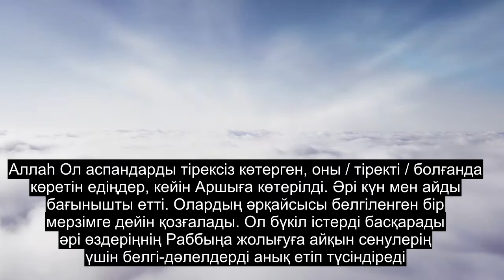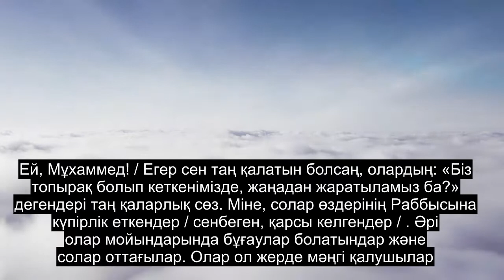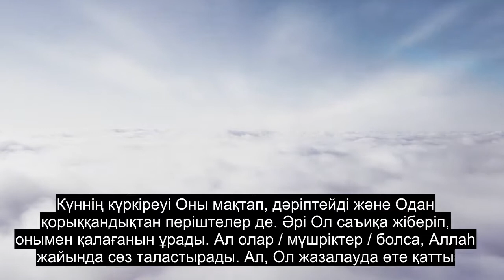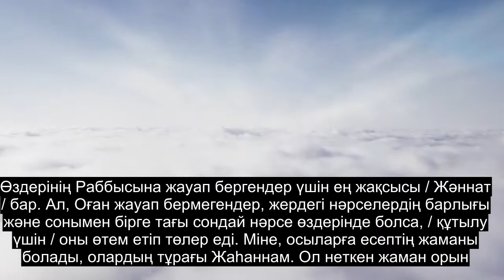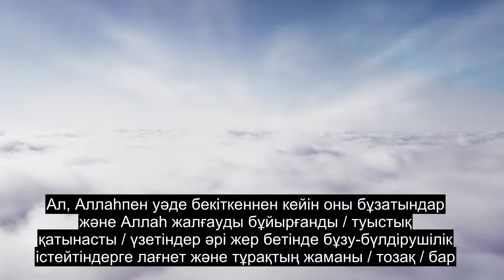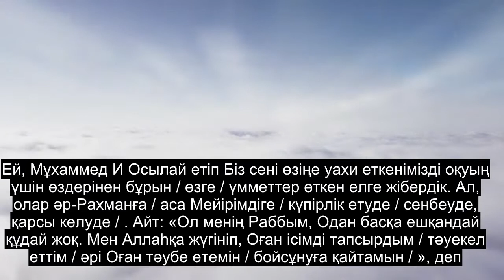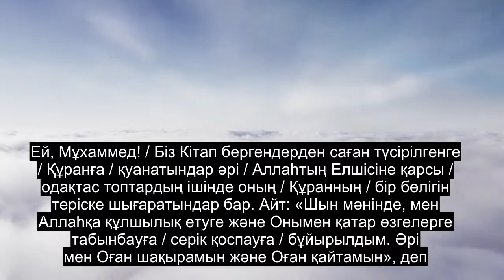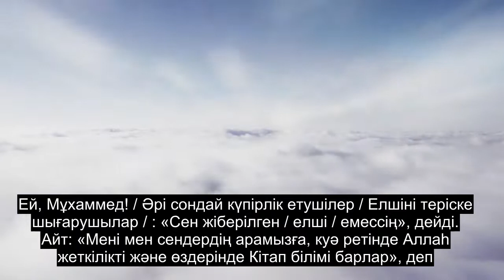13-тарау Найзағай, Өте Күшті Құран Оқуы, 90-нан Астам Субтитр